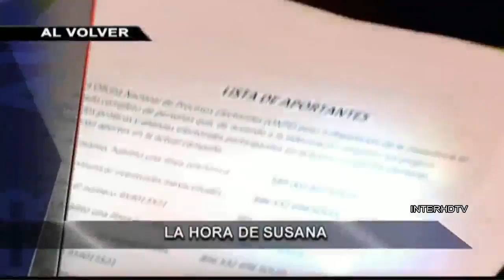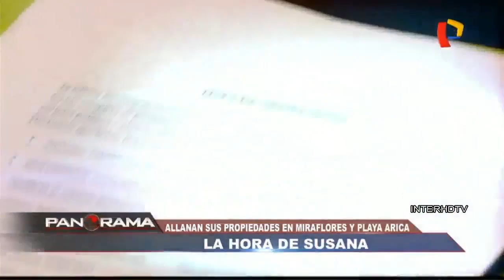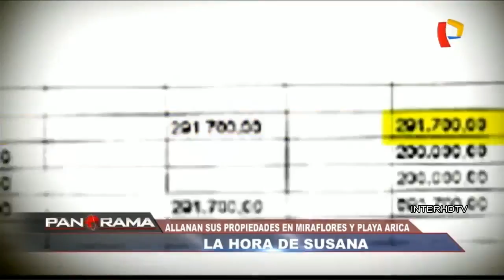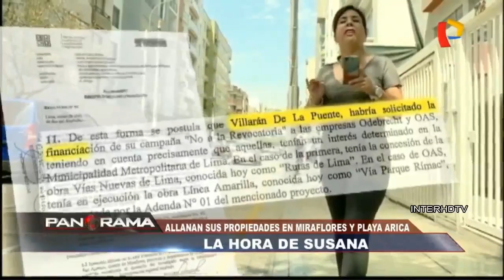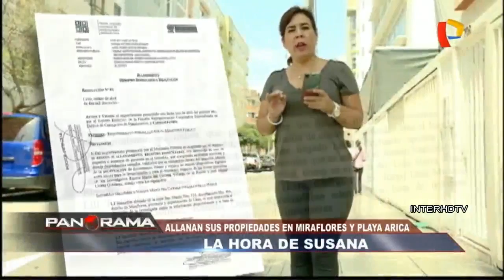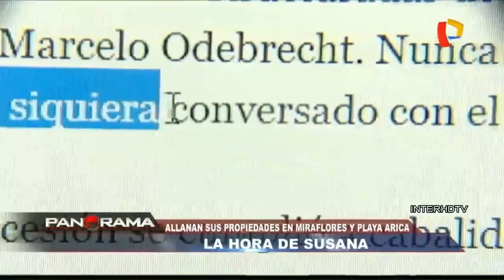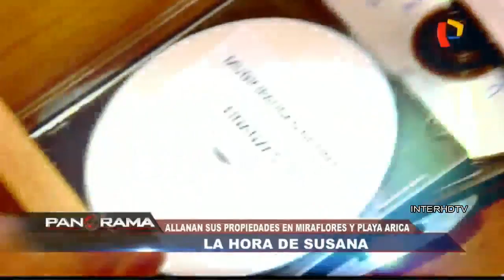Carlos Caro en Panorama - Allanamiento a propiedades de Susana Villarán por caso Lava Jato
Entrevista a Carlos Caro en Panorama (08.04.18), sobre el allanamiento a dos propiedades de Susana Villarán por presunto delito de cohecho pasivo propio y lavado de activos, ya que habría recibido financiamiento de empresas brasileñas para la campaña del No a la revocatoria.